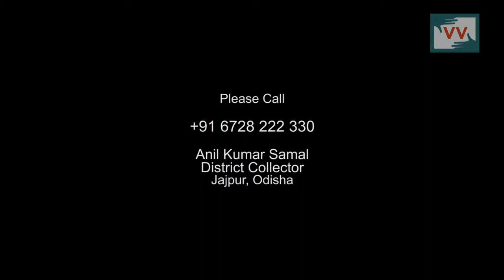Stop Forceful Land Acquisition in Belahari, Odisha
A villager recounts that those displaced earlier for the same project are living as domestic helps. Happy with farming, Belahari villagers from Kalinga Nagar do not want to give their land to TATA Company.

CALL TO ACTION : Call District Collector, Anil Kumar Samal at and demand that he puts a stop to forceful land acquisition.

This video was made by Biswanath Patra, a Video Volunteers Community Correspondent from Jajpur district in Odisha.